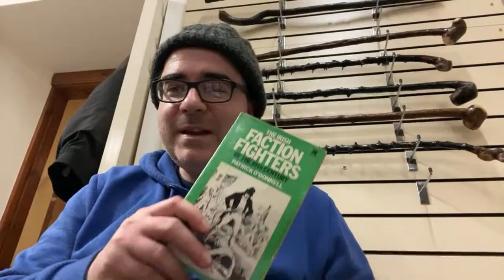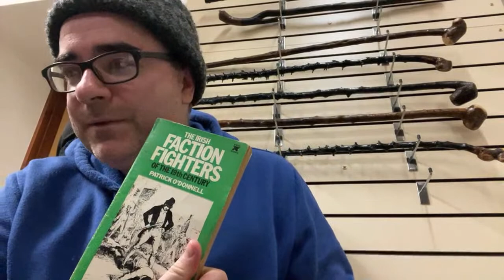Blackthorn Livestream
5th Generation Blackthorn Walking Stick Maker